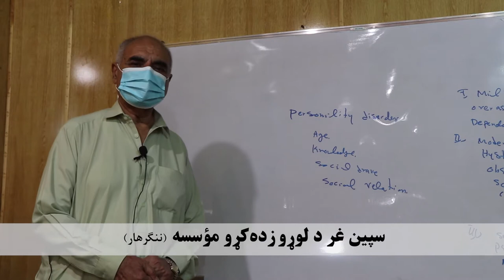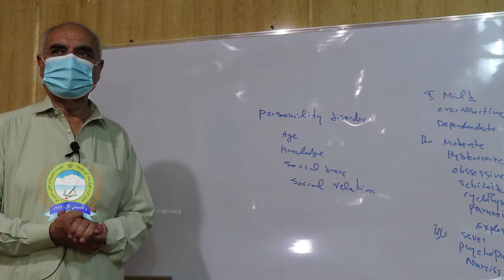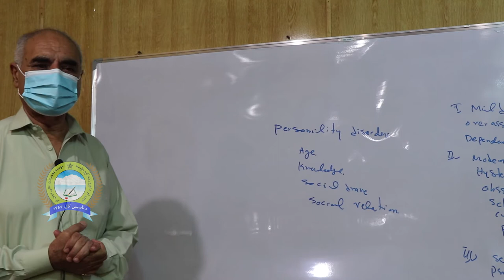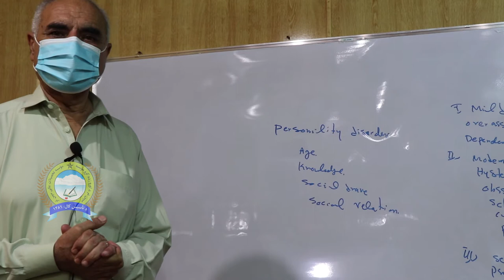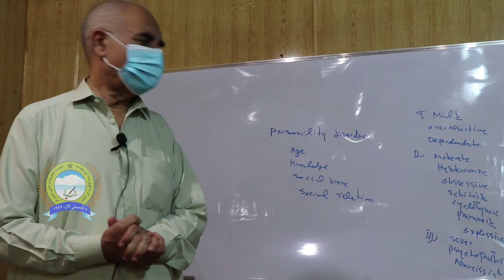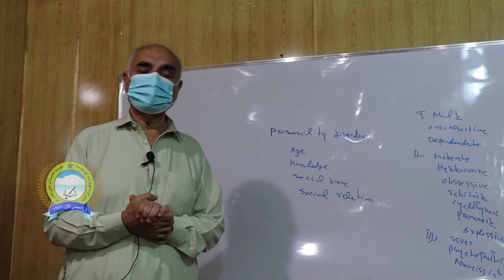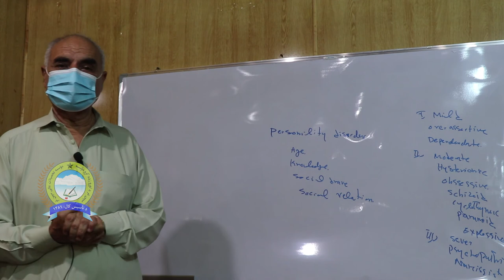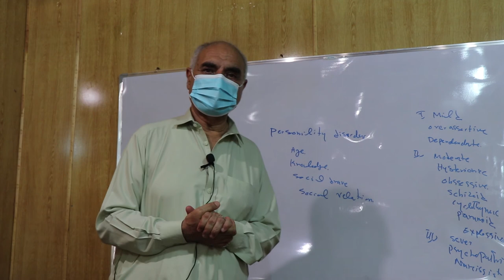Lecture Personality Disorder , Dr. Bilal Painda